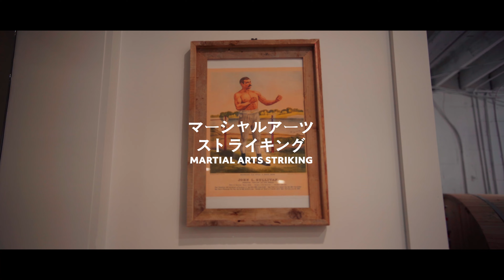Musou Movement - Greenville, SC.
Musou Movement offers multiple movement practices, all under one roof. Curing muscle imbalances, aiming for symmetry, and creating fun, healthy lifestyles.

Directed and shot by Callen Pusateri | CAL CREATIVE 2023